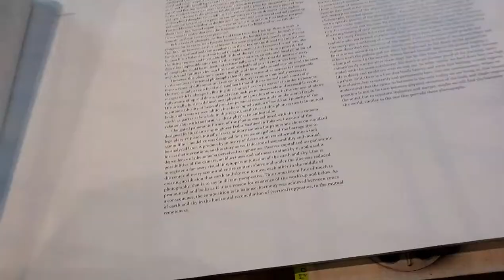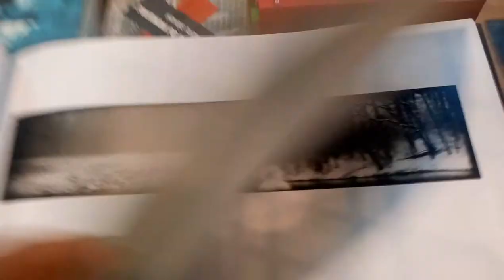Ljeto s knjigama - Lauba (31.5. do 2.6.2019.)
Summer with books at Lauba (contemporary museum), ZAgreb.

Books displayed here offered at discounts, workshops and presentations...
Here I leaf thru a gorgeous book authored by Ivan Posavec, notable Croatian photographer.
At the same time i dwell on the possibility of making such one myself. Who knows the cost of this beauty?

At Meandar's place- publishing house mostly for poetry, photography , drama and novels.
Recommended.